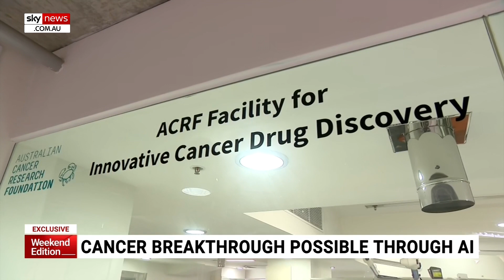Cancer breakthrough possible through artificial intelligence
It is hoped artificial intelligence will lead to breakthrough drug discoveries at an Australian first research facility.

The program will target proteins linked to different cancers to fast-track trials of new and improved treatments.

The Bio21 Institute in Melbourne will put different proteins under the microscope to transform basic cancer discoveries into new treatments.

A $2 million donation from the Australian Cancer Research Foundation will bankroll breakthrough technologies, including artificial intelligence.

Researchers will also collaborate with clinicians around the country to find ways to make existing treatments more effective.